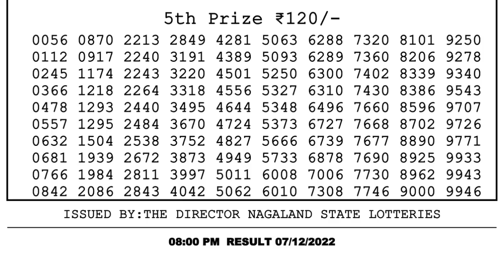🔴 Lottery Sambad Live 08:00pm 07/12/2022 Evening Nagaland State Dear Lottery Result Pdf Download